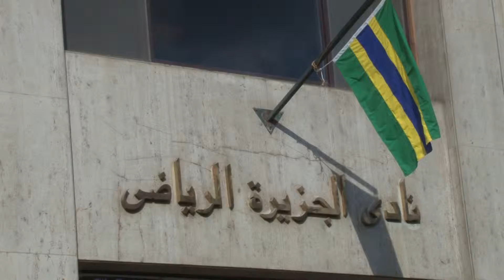Nady El Gezera Movie